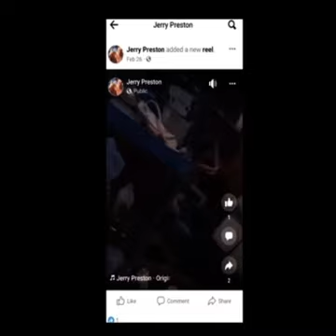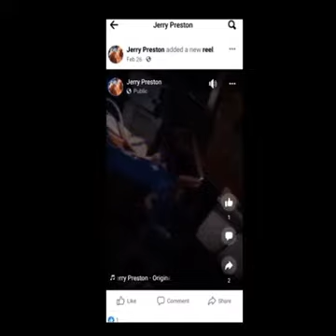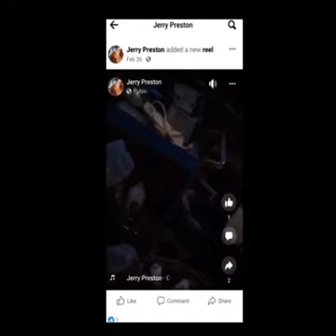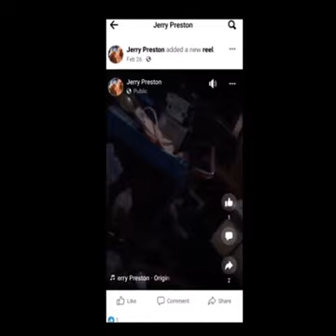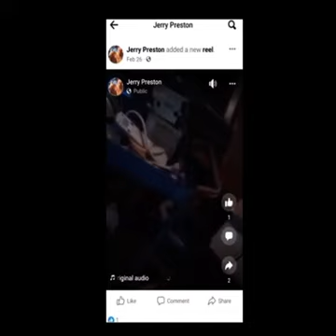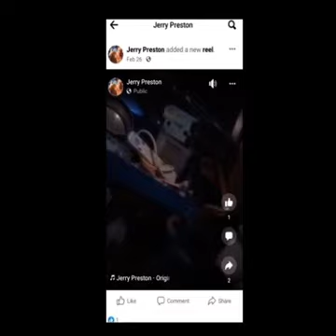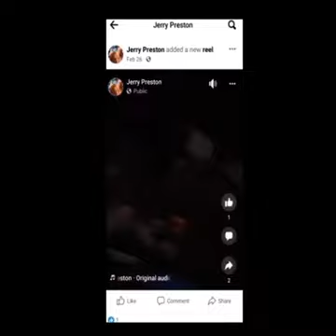Jerry Preston needs to be looked into..Does the voice sound family